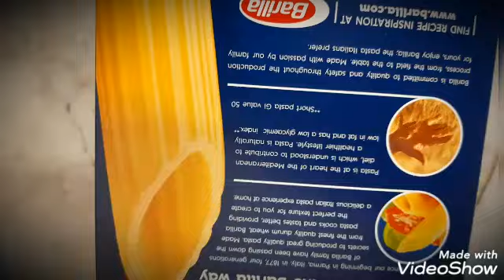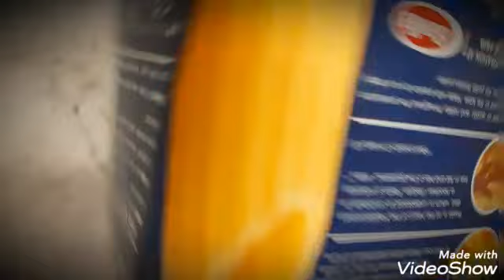sopas sa malamig na panahon sa UAE.using penne pasta